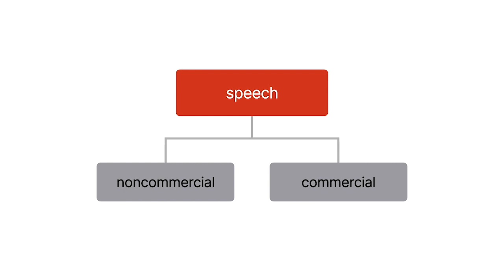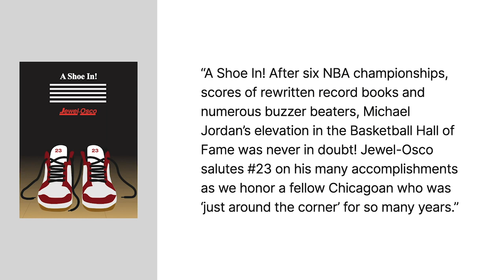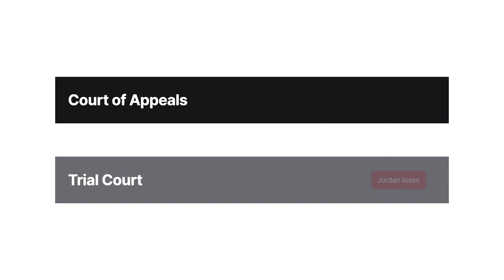Michael Jordan v. Jewel Food Stores, Inc. Case Brief Summary | Law Case Explained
Michael Jordan v. Jewel Food Stores, Inc. | 743 F.3d 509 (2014)

We know the First Amendment protects our freedom of speech. Commercial speech, however, is entitled to less protection because the freedom of speech must be balanced against interests impacted by false and misleading commercial messaging. As a result, the classification of speech as either noncommercial or commercial can have massive implications in a litigated matter. The two thousand fourteen case of Michael Jordan versus Jewel Food Stores, Incorporated examines one such case involving perhaps the world’s most famous athlete.

Chicago Bulls superstar Michael Jordan, known to many as the best basketball player of all time, was inducted into the Basketball Hall of Fame in two thousand nine. To celebrate his achievements and career, Sports Illustrated created a commemorative issue entitled Jordan: Celebrating a Hall of Fame Career for purchase in select locations.

Before publication, Time, Incorporated, the publisher for Sports Illustrated, reached out to Jewel-Osco, a supermarket company with nearly two hundred stores in and around Chicago. Time offered Jewel free advertising space in the special issue in exchange for stocking and selling it in its stores. Jewel agreed and designed a full-page ad with its trademarked name and logo, along with a pair of basketball shoes that read, quote, “A Shoe In! After six N B A championships, scores of rewritten record books and numerous buzzer beaters, Michael Jordan’s elevation in the Basketball Hall of Fame was never in doubt! Jewel-Osco salutes Number Twenty-Three on his many accomplishments as we honor a fellow Chicagoan who was ‘just around the corner’ for so many years,” unquote.

The ad appeared on the inside back cover of the magazine.

After its release, Jordan sued Jewel for allegedly violating his right of publicity and other claims. Asserting that the ad constituted noncommercial speech protected by the First Amendment, Jewel moved for summary judgment. Contending that the ad constituted commercial speech and commercial use of his identity, Jordan also filed for summary judgment. Jordan conceded that if the ad was determined to be noncommercial speech, his claims would fail, and Jewel conceded the converse. Finding the ad to be noncommercial speech, the court found for Jewel, and Jordan appealed to the Seventh Circuit.

Want more details on this case? Get the rule of law, issues, holding and reasonings, and more case facts

Have Questions about this Case? Submit your questions and get answers from a real attorney